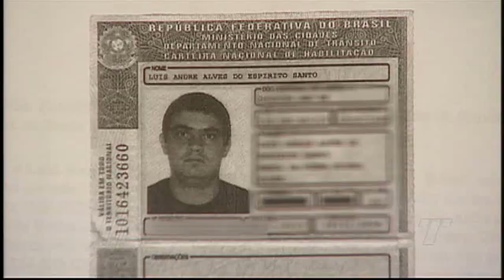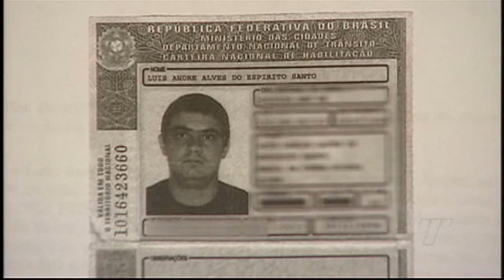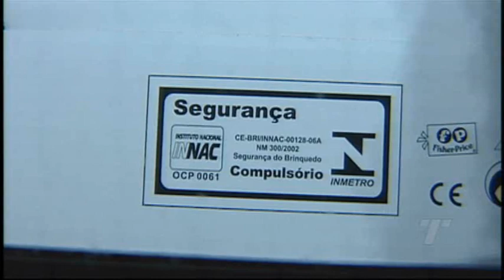TN 2ª Edição 10 10 2018